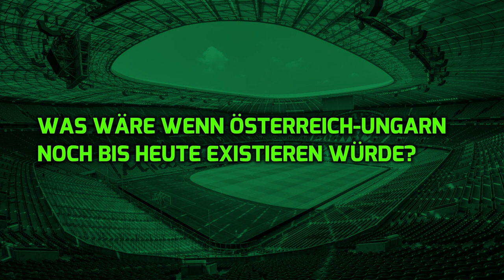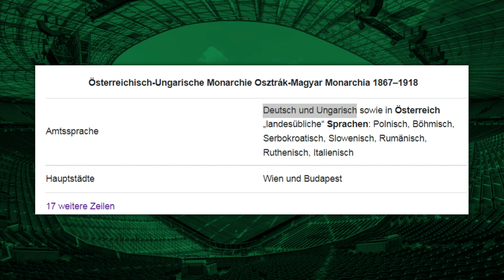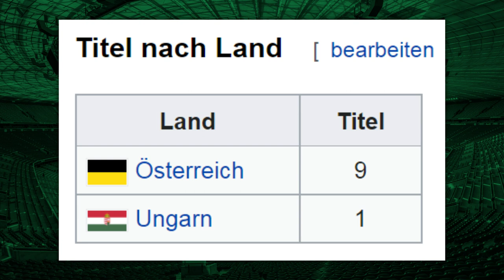Was wäre wenn Österreich-Ungarn noch existieren würde?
Nach Katalonien kommen wir zu unserem nächsten Gedankenexperiment. Was wäre wenn, die Doppelmonarchie Österreich-Ungarn niemals zerfallen wäre und heute noch existieren würde? Wie sehe die Nationale-Liga und dessen Nationalmannschaft aus? Und könnte diese International mit anderen Mannschaften/Nationen mithalten?

Inspiriert vom Fußballtalk